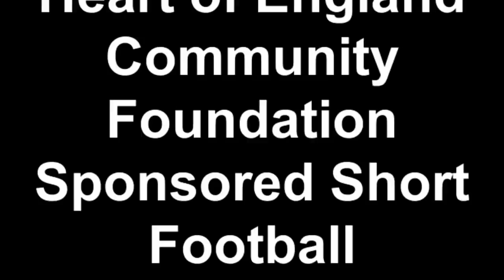Heart of England Community Foundation Sponsored Short Football Community Games Ricoh Match May 2012.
This Short Soccer Olympic 2012 Match at the Ricoh Arena on 5 May 2012 was only made possible because of a Coventry Community Games Grant secured via Heart of England Community Foundation.
The Coventry Community Games Grant bid was Greatly Aided by the KIND last minute preparing of our annual accounts by Phil Ewing Manager at Harrison Beale & Owen Accountants. HUGE THANKS to YOU PHIL from all the players/coaches of Longford Short Football/Soccer.